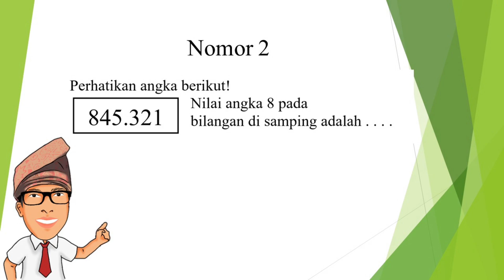Nomor 2 - Nilai Angka 8 pada bilangan di samping adalah...